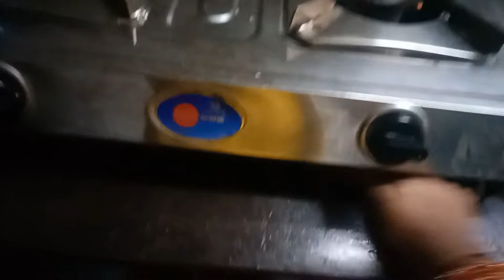😊👏i am happy mashaallah plss support me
Kolkata-howrah-pilkhana I am vlogger please support my my new vlog

Kolkata-howrah-pilkhana